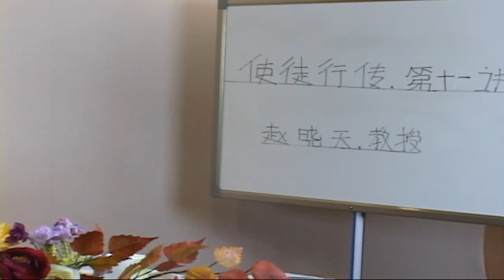Деяний апостолов(Russian) 11 лекция : ABCMISSION - Russia